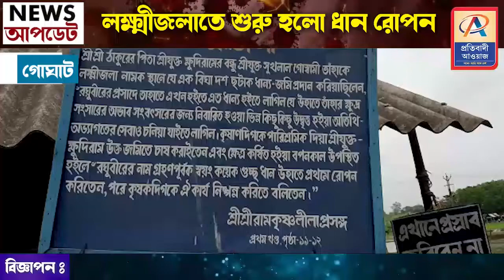লক্ষীজলায় ধান চারা রোপণ করলেন কামারপুকুর রামকৃষ্ণ মঠ ও মিশনের মহারাজ—প্রতিবাদী আওয়াজ